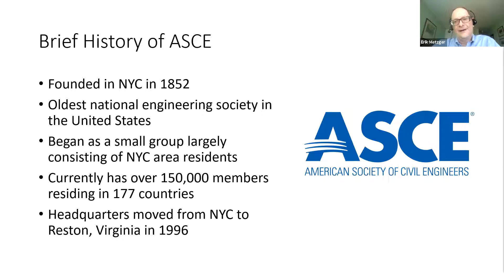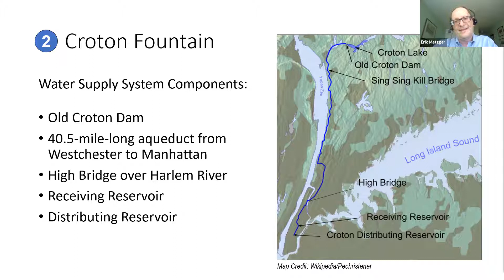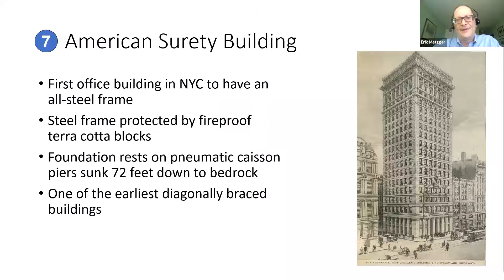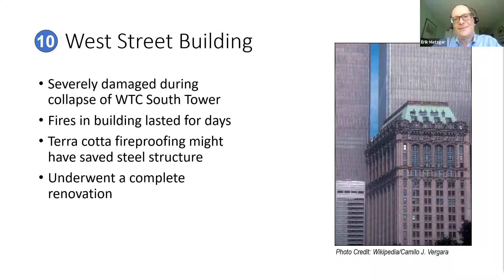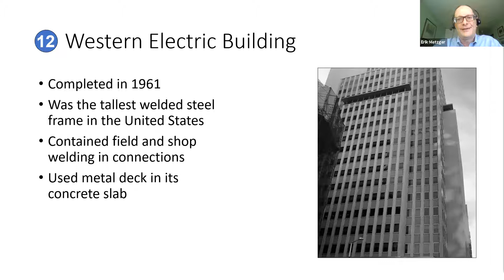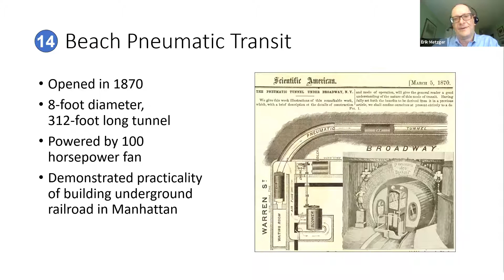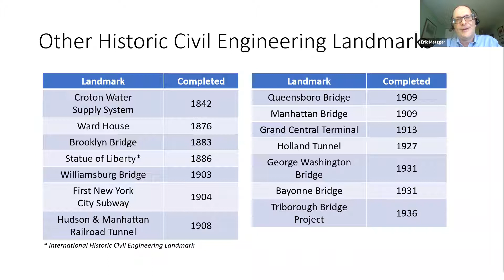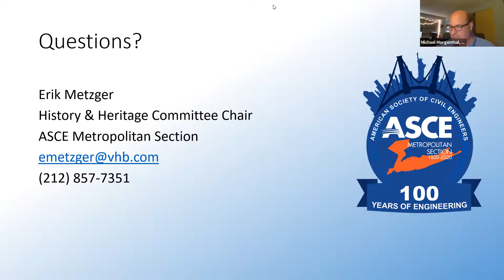July 7, 2021: GANYC Membership Meeting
In our July 2021 meeting, we discussed plans for GANYC events in the second half of the year, and gave general updates to the membership.

Our guest speaker was Erik Metzger, Chair of American Society of Civil Engineers (ASCE). He provided a virtual tour of ASCE Civil Engineering Landmarks in Lower Manhattan.